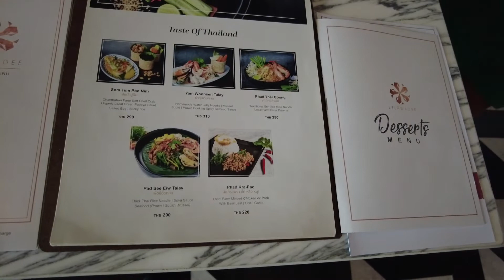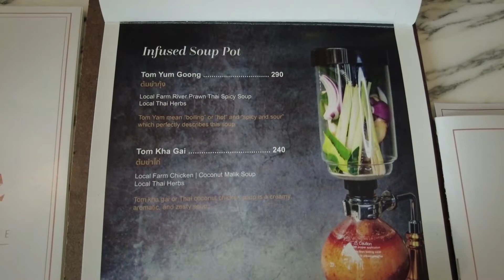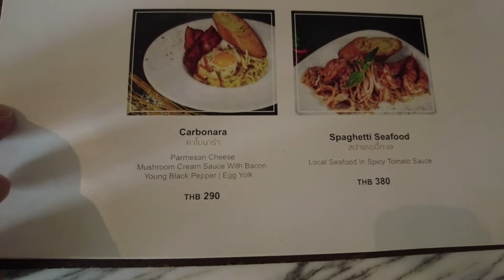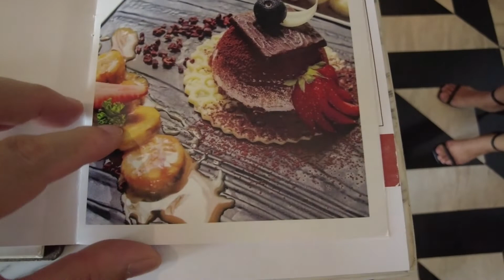모벤픽 수쿰빗15 방콕 릴라와디 레스토랑 Movenpick Sukhumvit 15 Lelawadee Restaurant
모벤픽 수쿰빗 15는 스위스 계열의 호텔 브랜드린 모벤픽을 사용하는 4,5성급 호텔로 총 객실수는 365개입니다.  모벤픽 수쿰빗 15는 2014년에 오픈했으며 2015년에 한차례 리노베이션을 실시한 호텔로 비교적 최근에 지은 호텔이므로 룸,시설 환경은 좋습니다.

모벤픽 수쿰빗 15는 만 14세까지 아동나이로 분류하므로 초등학교 중학교 학생자녀와 함께하는 가족여행에 추천하기 좋습니다. 모벤픽 수쿰빗 15 장점은 룸과 직원들의 친절입니다. 수영장, 피트니스클럽등의 부대시설은 규모가 작은 편입니다.

모벤픽 수쿰빗 15는 수쿰빗소이 15에 위치하며 바로옆에 세븐 일레븐 편의점, 편의점 2층에는 코리아 BBQ부페점이 있어 한식즐기기에 좋습니다. 200미터 지점에도 한식당 진생이 있어 김치찌게,된장찌게, 생선찌게등을 즐기기에 좋습니다.

모벤픽 수쿰빗 15가 위치한 골목 수쿰빗 15는 국제학교, 호텔. 콘도가 혼재된 곳이나 옆골목 수쿰빗 13대비 상가가 발달해 있지 않습니다. 호텔옆 수쿰빗 15 레지던스 주차장을 통과하면 인근에 트렌디 대형 빌딩이 있습니다. 그곳에 세탁소, 마사지샵, 미용실, 편의점등 다양한 상점이 있습니다.

입구,로비는 단순합니다. 입구 앞은 도로이고, 은근히 차량이 많은 곳이므로 골목에서 택시 잡는데 큰 어려움이 없지만 400미터 정도 대로변으로 나가면 택시 잡기는 매우 쉽습니다. 대로변 입구 맞은편에는 코리아 타운이라 불리우는 수쿰빗 플라자가 있습니다.

호텔에서 지상철역 아속까지는 대략 1킬로미터 떨어져 있으며, 호텔에서 무료셔틀 툭툭이를 운행하므로 이용하면 편합니다.  지하철역 수쿰빗역, 터미널 21쇼핑몰도 아속역 인근이므로 방콕여행, 쇼핑,식사하기에 좋습니다.

릴라와디 레스토랑은 조식당이자 메인레스토랑입니다. 태국요리, 양식, 지중해 요리등을 제공합니다. 현재 모벤픽 수쿰빗15는 조식이 부페가 아니라 알라카르트라 불리우는 주문식단제입니다. 음식가격은 비교적 저렴합니다.

태초의 태국정보는 유투브를 통해 태국 전지역의 호텔,투어,관광지,거리모습등의 정보를 제공하며, 과장없이 사실 그대로를 전달하는데 촛점을 맞춥니다.  태초의 태국정보의 모든 컨텐츠, 동영상은 태국호텔예약을 전문으로 하는 태초클럽 여행사가 제작합니다